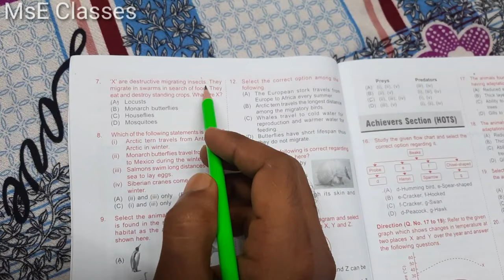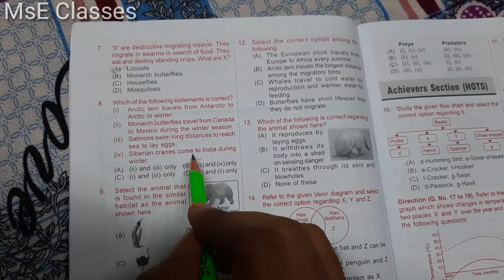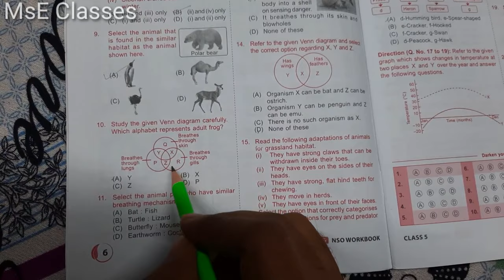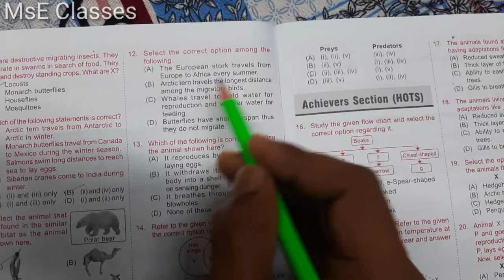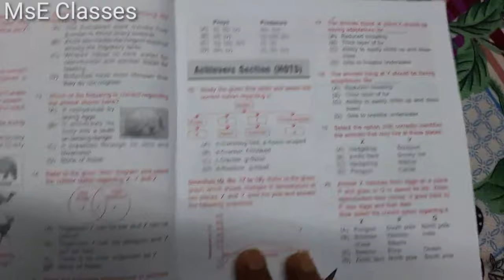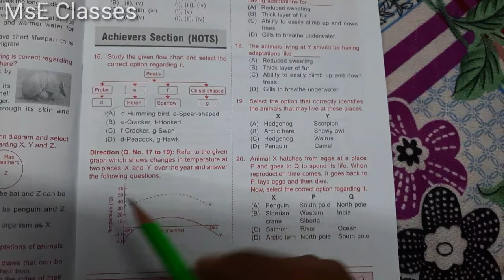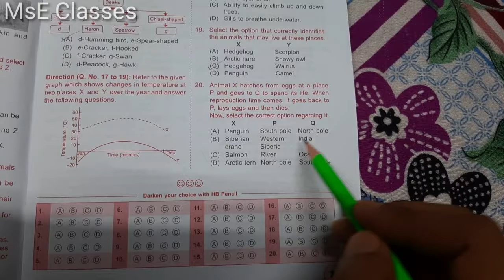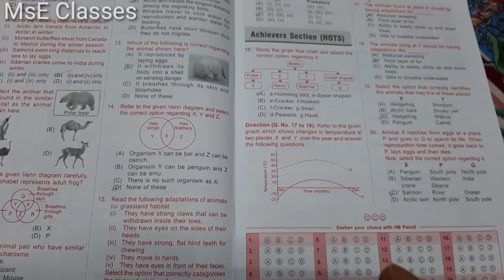NSO Science Olympiad Class 5 (Animals) Practice Set-2| Class 5 Science Olympiad Exam 2020 |MsE Class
I hope you all well.and learn ,reada and go ahead.
Mse Classes#OlympiadExam#OlympiadPreparation#NSO#OlympiadScienceexam
mse classes,
2020 olympiad eaxm,
nso olympiad exam 2020,
nso science olympiad exam,
national science olympiad exam,
nso practice sets,